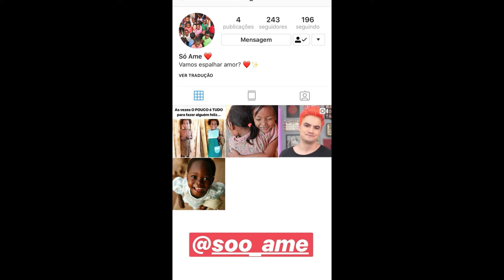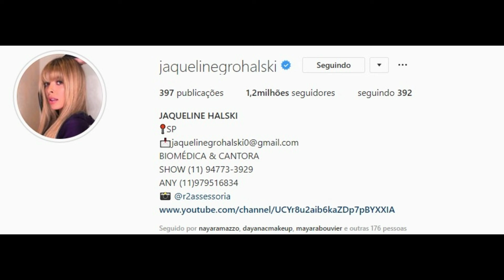STORIES DA FADA JAQUELINE GROHALSKI BBB18 12/12/2018